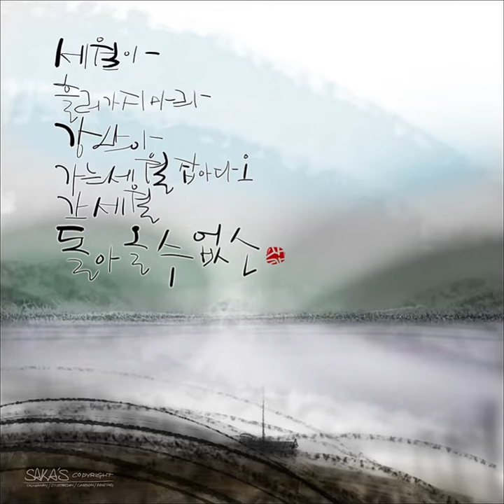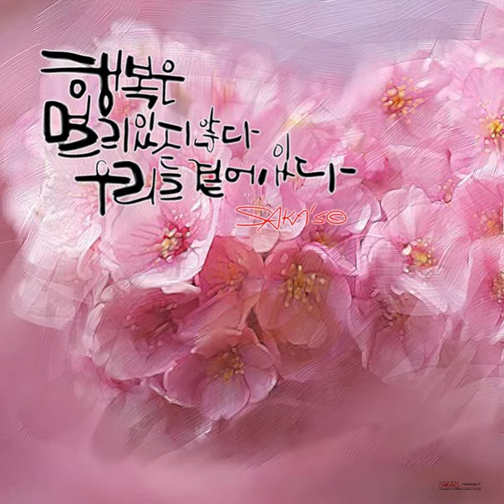캘리그라피 초보자도 쉽게 따라하기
사카 따라하기동영상 전에 샘플 미리보기